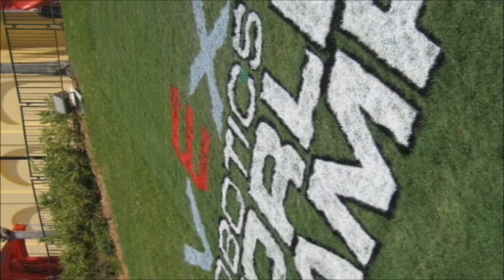2011 Green Egg Robotics (Team 44) Round Up Highlights -Fred IV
Highlights of the 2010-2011 Vex Robotics Round Up Season with our robot Fred IV.  GER (Team 44) captained the #1 seeded alliance from their division consisting of Wasabi and Simbotics.  They went on tho win the 2011 Vex World Championship in Orlando, Florida.

Fred IV distinguished itself with it's powerful 8 motor drive and its abilities to score on and move the weighted  goals under the ladder. It could also lift the ladder to interfere with opponents' robots attempting to hang for points.